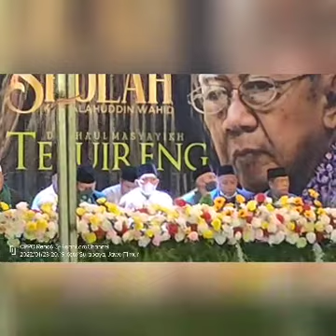🔴HAUL KE-2 GUS SHOLAH | Alumni Tebuireng (IKAPETE) Surabaya; Jum'at 28 Januari 2022 Jam 19.30 WIB